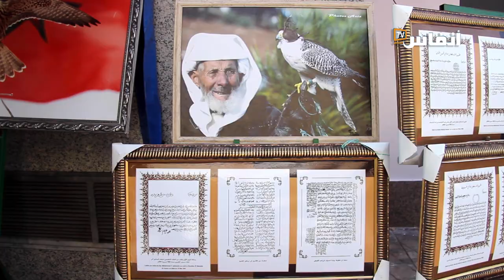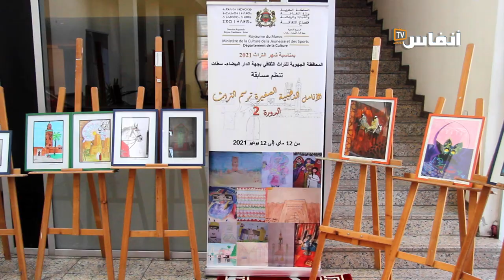ملتقى التراث يفتتح فعالياته بكرنفال استعراضي بالبيضاء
الملتقى الجهوي للتراث يفتتح ثاني دوراته بكرنفال استعراضي ومعارض متنوعة بين الرسم والصيد بالصقور ومجسمات المعالم التاريخية